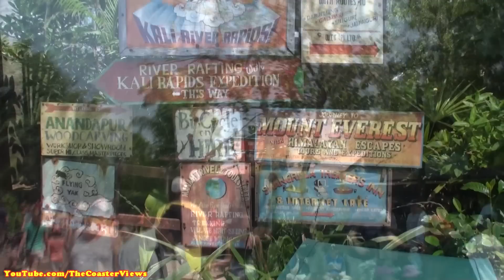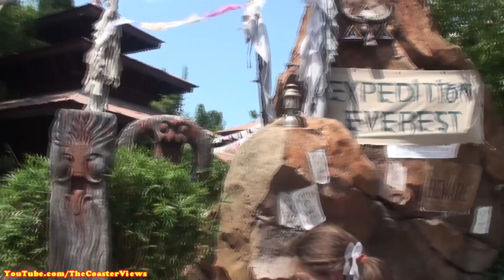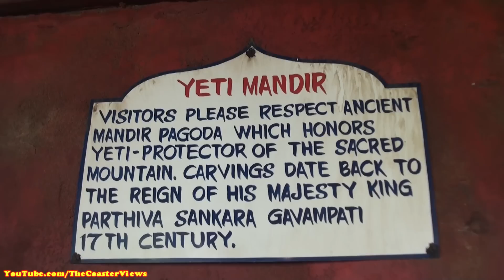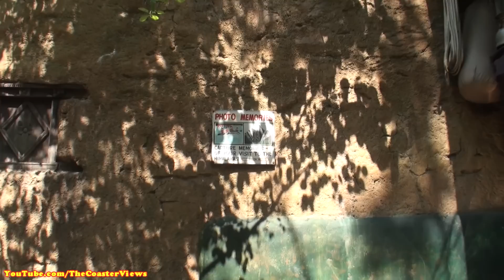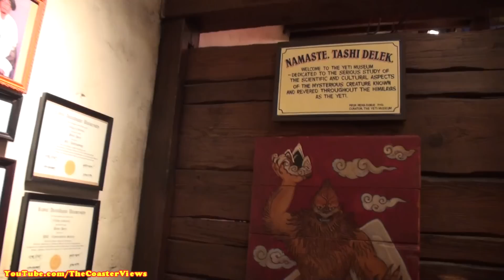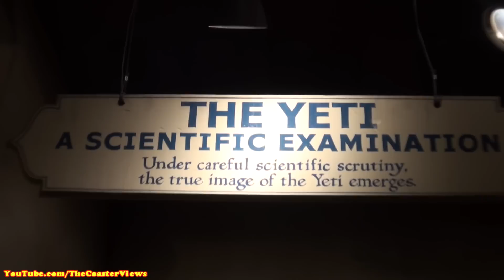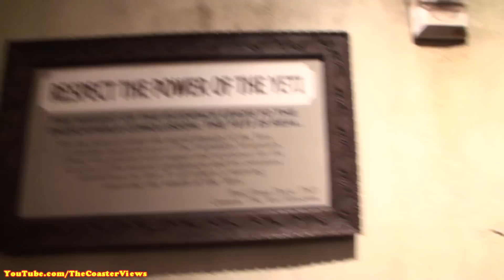[ WDW ] Expedition Everest Complete POV Experience Animal Kingdom Florida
This is a Complete Experience POV of Expedition Everest at Disney's Animal Kingdom in Orlando, Florida. Video Includes off-ride footage, the queue and the entire ride POV. Enjoy and Watch in HD.

Length: 4424'
Height:112'
Drop: 80'
Inversions: 0
Speed: 50 mph
Duration: 2:50

 Expedition Everest - Legend Of The Forbidden Mountain is often compared to the 1959 Matterhorn Bobsleds roller coaster at Disneyland, which also features a snowy mountain setting and an "abominable snowman" figure throughout the ride. Expedition Everest is the tallest of the artificial mountains at Walt Disney World Resort, joining Big Thunder Mountain Railroad, Mount Gushmore, Space Mountain, Splash Mountain and Mount Mayday on the list of Disney-built peaks. According to Imagineering, it is Disney's 18th mountain-themed attraction.
If the Expedition Everest mountain were real, it would be ranked second on the list of the highest summits in Florida at 200 feet (61 m) above sea level. Although moderate in height and length by contemporary roller coaster standards, Expedition Everest is unique for having its trains travel forward and backward as a result of the yeti's interference with the journey. This is accomplished through two sets of rotating track segments on pivot before and after the backwards segment. In its publicity material, Disney pointedly has described the attraction as a family thrill ride. This was the first Disney roller coaster to have a backwards section on it, but it was the second Disney roller coaster proposed with a backwards section: The planned runaway mine train roller coaster at the Magic Kingdom's never built Western River Expedition would have had a backwards section before it was shelved in 1972. The plans for the mine train roller coaster eventually evolved into Big Thunder Mountain Railroad.
The artificial mountain is not a reproduction of Mount Everest; it is the fictional "forbidden mountain" guarded by the yeti in the attraction story created by Walt Disney Imagineering. Everest is represented by the barren background peak on the far right, which is meant to suggest it is far in the distance (an example of forced perspective). The attraction's concept is that the roller coaster is a passenger train offering a speedy route through the Himalayas to the base of Mount Everest. According to Disney, the attraction occupies 6.2 acres (25,000 m2) in the park's Asia section and the mountain itself is just shy of 1-acre (4,000 m2).
Expedition Everest celebrated its grand opening on April 7, 2006 in ceremonies led by Disney CEO Bob Iger and theme parks chairman Jay Rasulo. The attraction first was announced publicly on April 22, 2003, during an event to celebrate the fifth anniversary of Disney's Animal Kingdom.